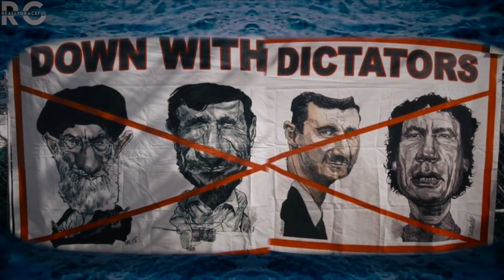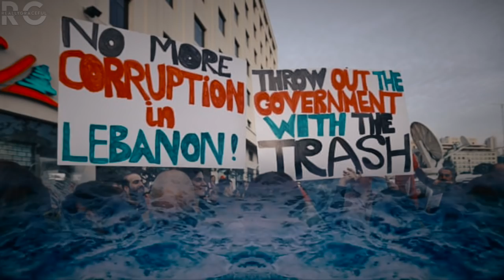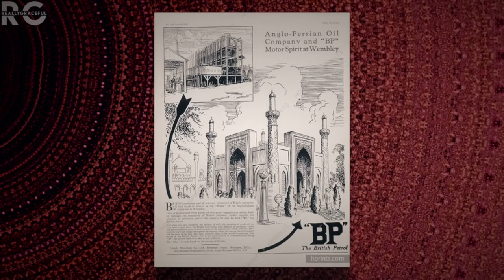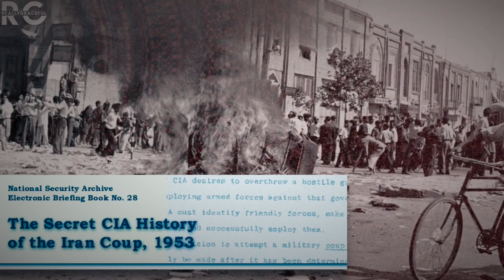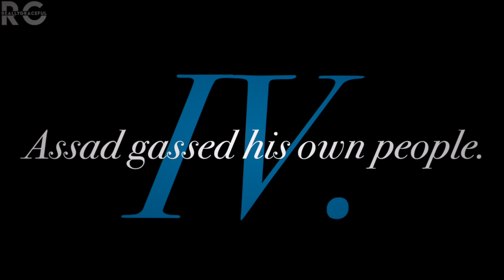The Lies They Told Us About Syria | reallygraceful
About reallygraceful:
On this channel, I talk about suppressed history by connecting the past to the present. On the daily, we're inundated with breaking news headlines propagated on the radio, television, and social media. It's my goal to provide context so that we can collectively navigate through this information labyrinth.